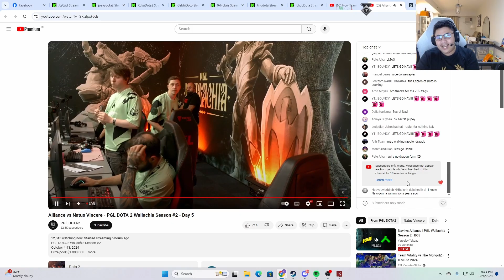gabbi bumanat na naman kay ame (Top peenoise kick clip 100924)